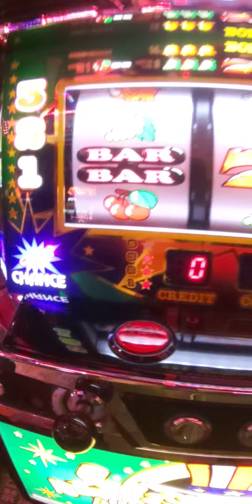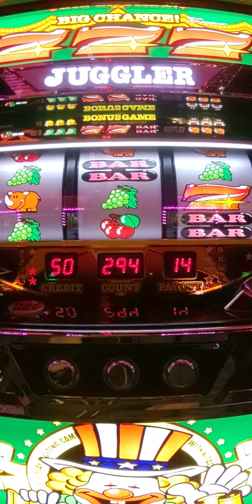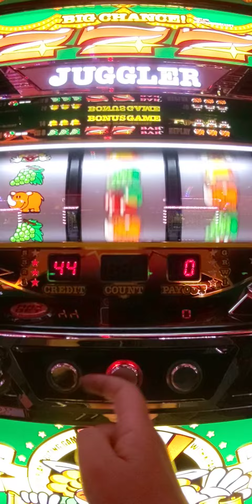10/5総投資27000円ペカ（´・ω・`）